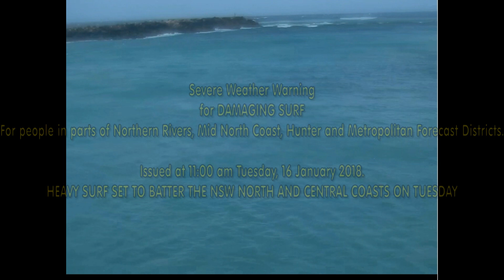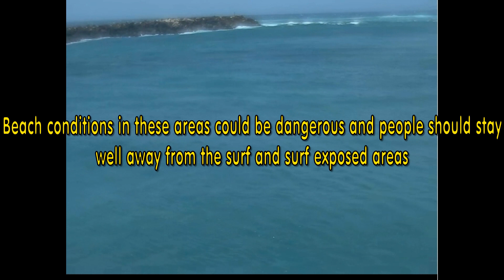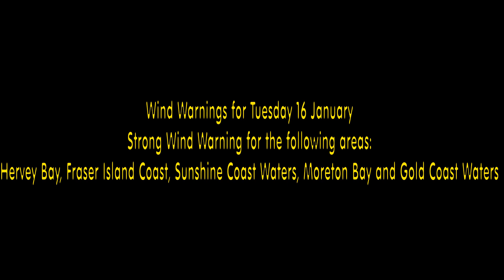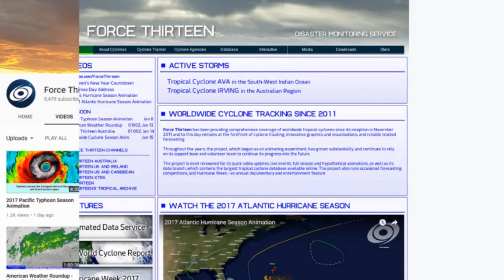A look at the TC Berguitta and Australia for Tuesday 16January 14:07AEST -2 WA time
Forecast Bulletin - Mauritius
A cyclone warning class II is in force in Mauritius

Third cyclone bulletin for Mauritius issued at 0410 hours on Tuesday 16 January  2018.

During the last night intense tropical cyclone Berguitta has intensified further.

At 0400 hours, it was centered at about 480 km to the east north east of Mauitius, that is, in latitude 18.2 degrees south and longitude 61.9 degrees east. It continues to move in a general west southwesterly track at about 10 km/h. On this trajectory intense tropical cyclone Berguitta is approaching Mauritius and represents a direct threat to the island.

Therefore, a cyclone warning class II is in force in Mauritius.

The public in Mauritius is advised to maintain all preliminary precautions.

Weather in Mauritius will be cloudy with passing showers more frequent and moderate to heavy at times  as from this afternoon. The showers will be accompanied by isolated thunderstorms

Wind will blow from the south east at about 45 km/h in the mean, strengthening
gradually. The gusts may reach 110 km/h tonight.

Sea will be very rough. It is advised not to venture at sea.

The next bulletin will be issued at around 1010 hours.

Strong Winds Warning Bulletin
Tue, Jan 16, 2018

1) A torrential rain warning is in force in Rodrigues, valid until 1800 hours today Tuesday 16 January 2018.
2)A strong wind and high wave warning is in force in Rodrigues, valid until 0400 hours on Wednesday 17 January 2018.

The combined effect of the intense tropical cyclone BERGUITTA and the anticyclone to the southeast of the Mascarenes maintains strong winds over Rodrigues.
On the other hand, active cloud bands associated with BERGUITTA will continue to influence  weather.

The weather will remain cloudy to overcast with intermittent rain, moderate to heavy at times with thunderstorms.  There will be water accumulation in certain places and 'radiers' will be flooded.

Also, there will be fog patches on the high grounds. The public is advised not to venture near rivers and other water courses and to be cautious on roads.

The wind will blow from the east at a mean speed of 50 km/h with gusts of the order 100 km/h. It is advised to be very cautious on roads due to cross winds and while operating in heights.

The sea will remain very rough to high with swells. The public is strongly advised not to venture at sea.

(1) Un avis de pluie torrentielle est en vigueur a Rodrigues, valable jusqu'au 1800 heures ce mardi 16 janvier 2018.
(2) Un avis de vent fort et forte houle est vigueur a Rodrigues, valable jusqu'au 0400 heures mercredi 17 janvier 2018.

L'éffet combiné du cyclone tropical BERGUITTA et l'anticyclone au sud des mascareignes maintient des vents forts sur Rodrigues.
D'autre part, des nuages actifs associés à BERGUITTA continueront à influencer le temps sur l'île pendant la journée.

Le temps restera nuageux à couvert avec des pluies intermittentes, moderées à fortes par moments et accompagnés d'orages. Il y aura des acuumulations d'eau dans certains endroits et les radiers

seront innondés. Il y aura aussi des poches de brouillard sur les hauts. Le public est conseillé de ne pas s'aventurer aux abords des rivières et d 'autres cours d'eau et d'être très prudents sur la route.

Le vent soufflera de l'est à une vitesse de 50 km/h en moyenne avec des rafales de l'ordre de 100 km/h. La plus grande prudence est recommandée sur les routes en raison du vent de travers et aussi

lors des manoeuvres en hauteur.

La mer demeure très forte à grosse et houleuse. Les sorties en mer sont strictement déconseillées.